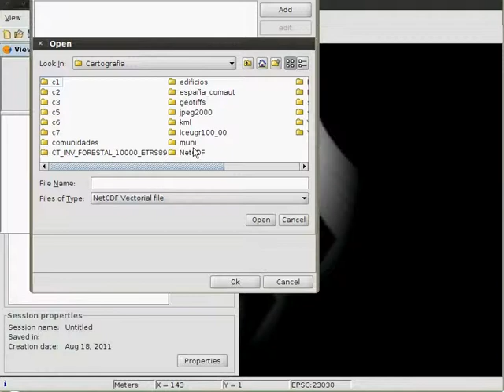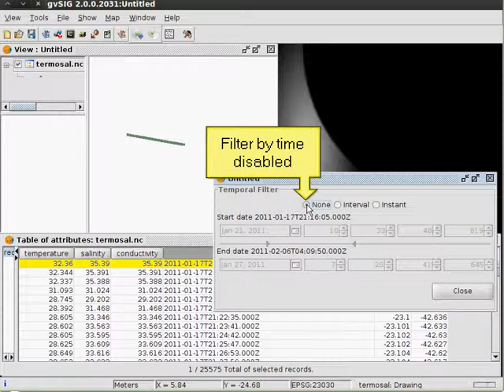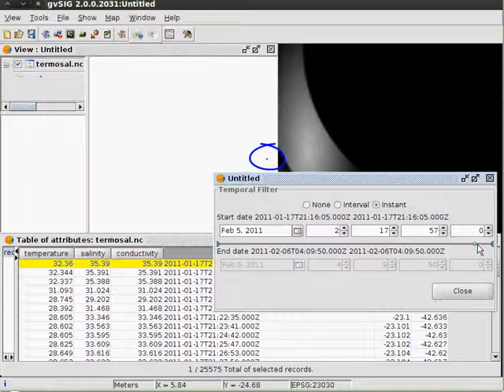Temporal filters in gvSIG: example with a NetCDF file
This video shows the time support plugin for gvSIG that add a component to create and apply temporal filters in a view. For the example has been used a NetCDF file.

The user loads a NetCDF (just the vector data) file and applies temporal filters by instant or by interval. The view is updated depending on the filter.